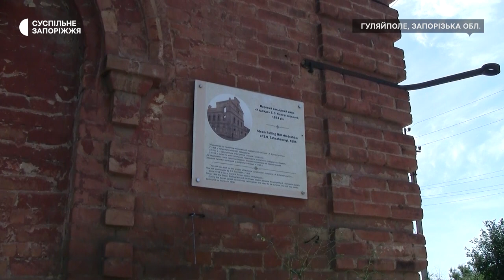У Гуляйполі під постійними обстрілами залишаються жити 4 тисячі людей | Новини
П’ятий місяць поспіль Гуляйполе - на лінії вогню. Там залишається до 4-х тисяч людей, Серед яких 70 - діти. Хто допомагає місту триматися під навалою ворога - знає Ольга Ларіонова.